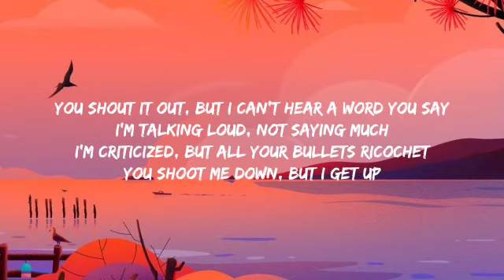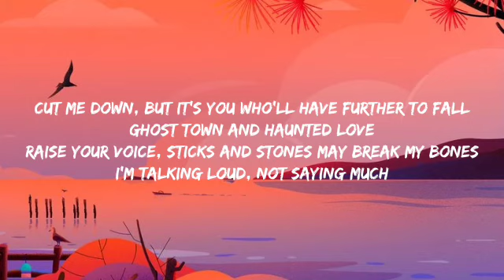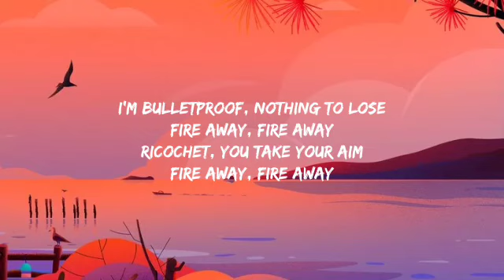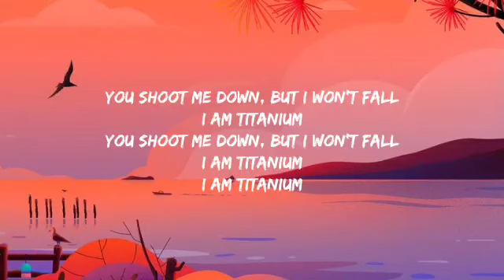David Guetta - Titanium (Lyrics) ft. Sia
[Bass]

[Bass]